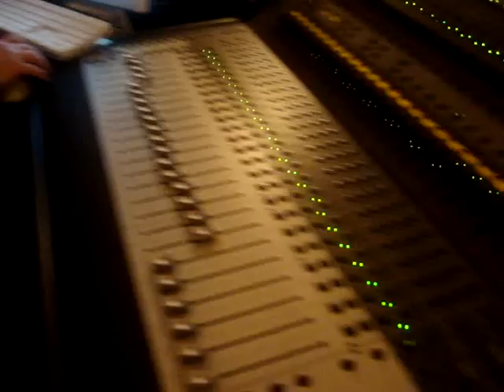Gokh Bi System & Dead Prez @ the studio (Part 1)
GBS & Dead Prez recording at the studio, april 27, 2008, track coming soon on GBS LP "Raptassu"